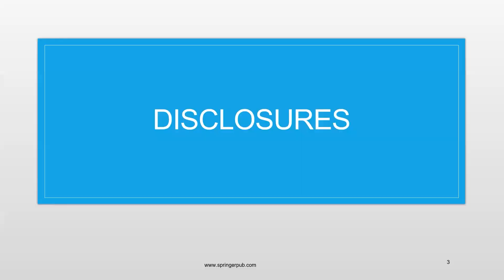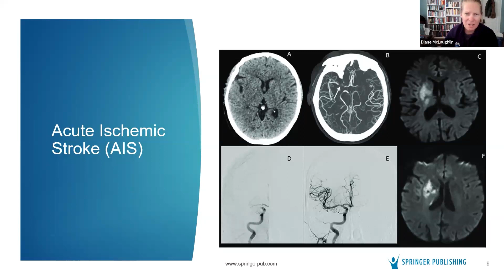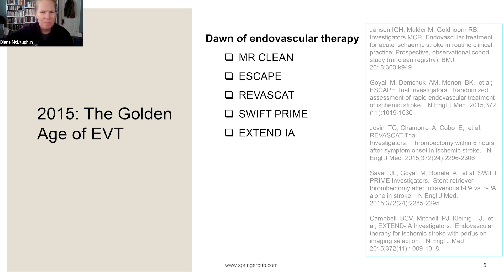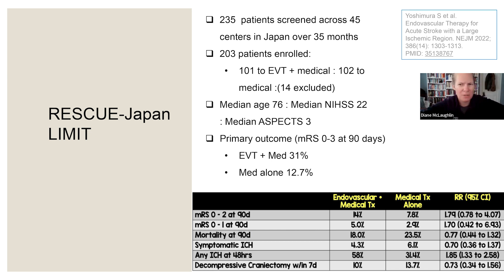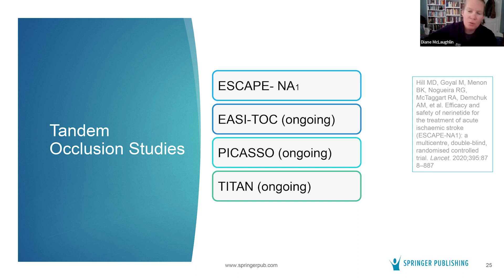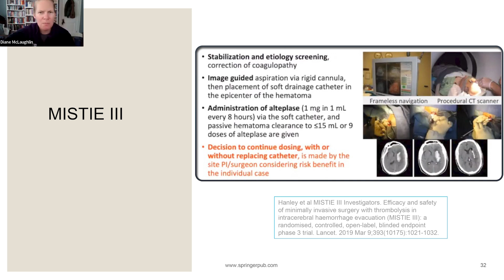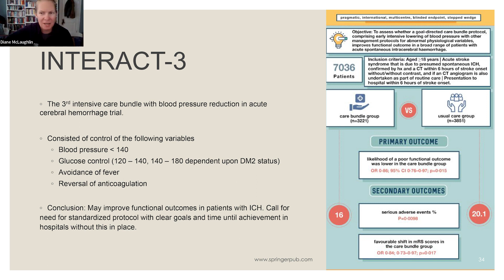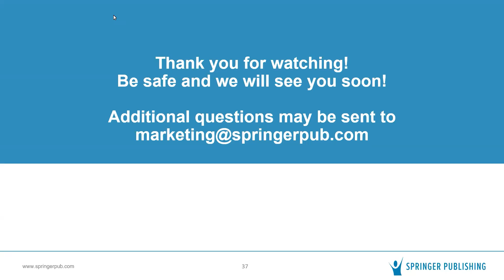Updates in Stroke Care 2023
Stroke care has come a long way in the last 20 years, but new studies are further expanding patient candidacy for life-changing interventions. In this webinar we'll review milestone studies that started the path to where we are now and take a more in-depth look at new trials that have come out this year.

Product Title: Fast Facts about Stroke Care for the Advanced Practice Nurse
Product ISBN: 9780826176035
Product Page: Fast Facts about Stroke Care for the Advanced Practice Nurse